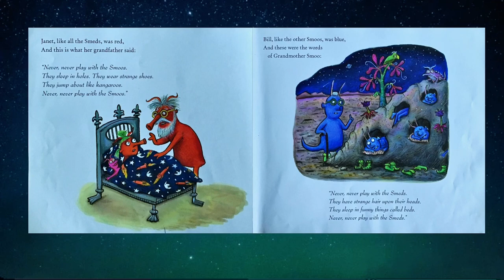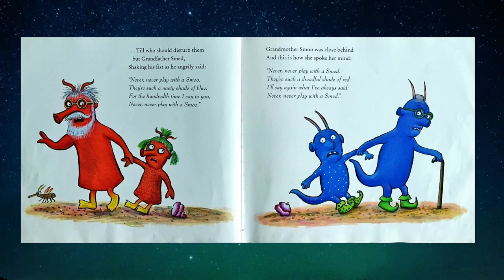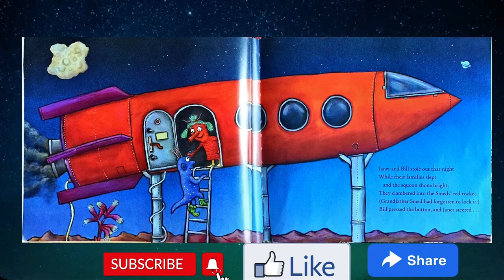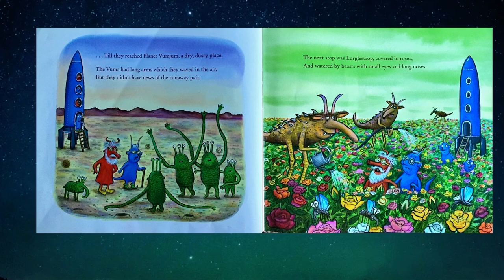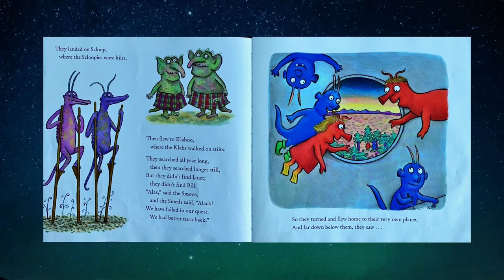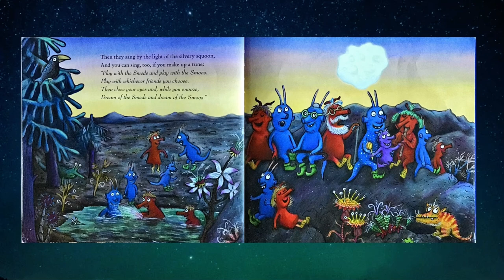The Smeds and The Smoos (read aloud )